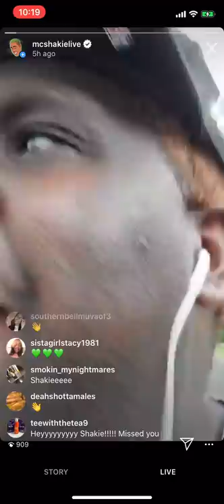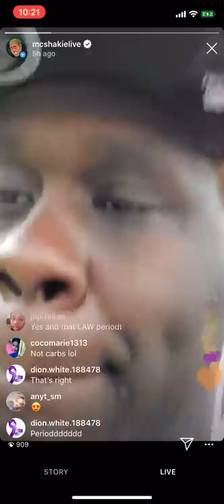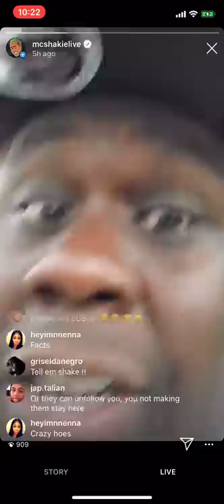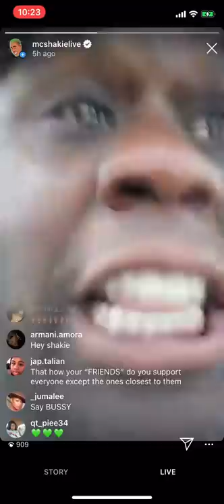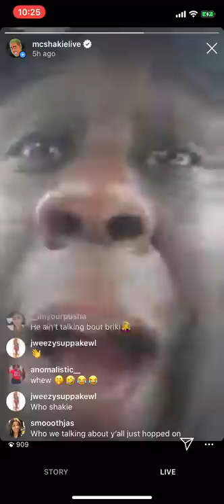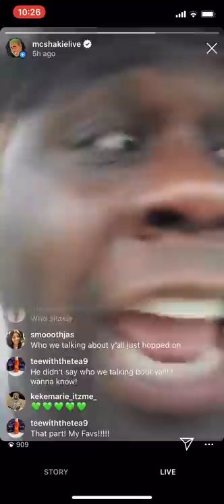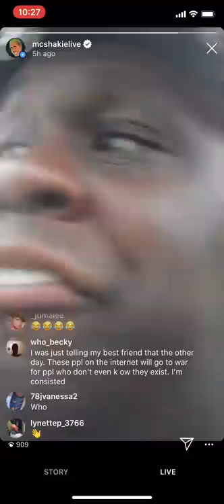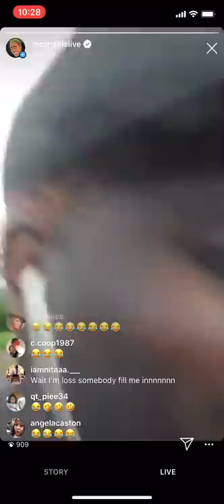M.C. Shakie Goes In on the idiotic Barbz